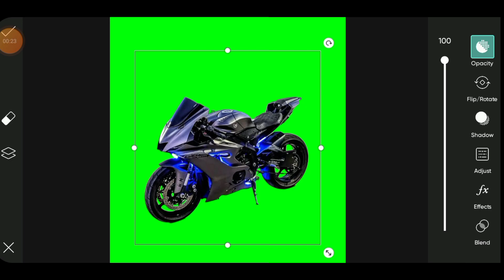Trending HDR Video A Screen Of Pure Pink SDC Editing CC | Background | Bp